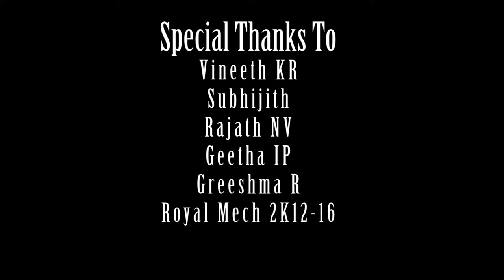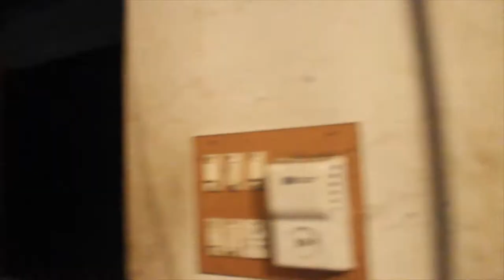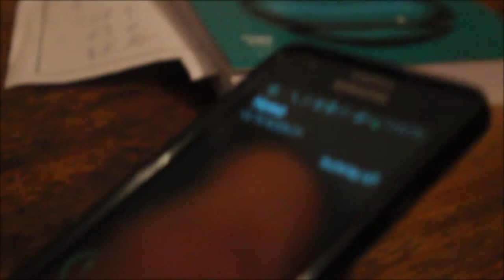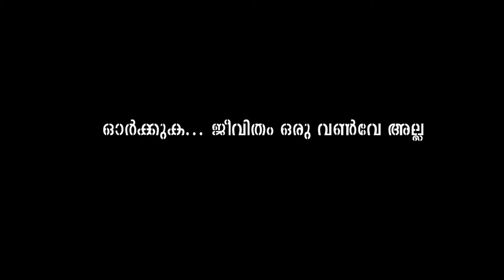GEC Palakkad - Royal MECH Short film - Two Way 2016